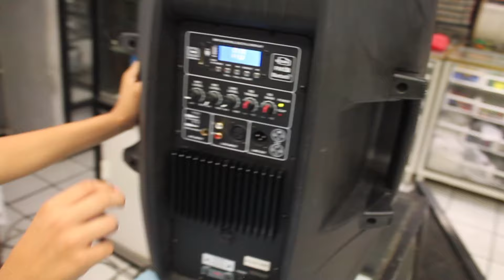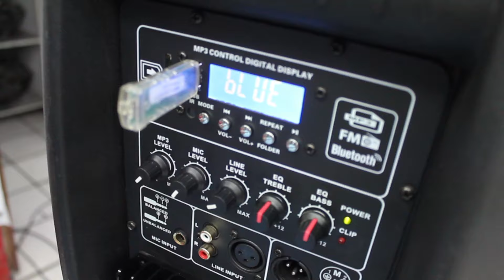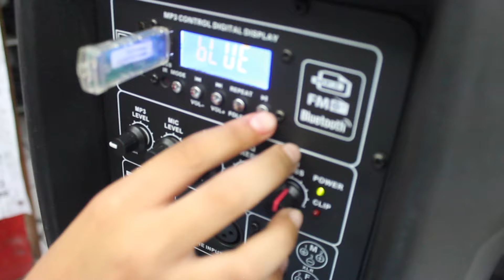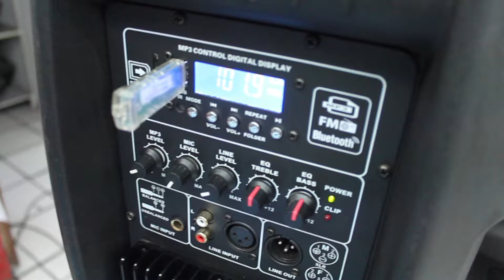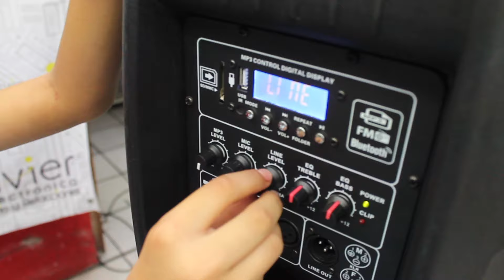Bafle G & A Serie A 15 Pulgadas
Nueva generación de Bafles con Radio FM, Bluetooth, Reproductor MP3 con Control Remoto.

Descripción Técnica

Amplificador: Clase AB 8 ohms
Control Remoto: 1 con bateria
Display: LCD
Driver: Titanio 1.75 pulgadas
Ecualizador: 5 Bandas
Efectos: Eco, Delay y control de Efectos Micrófono
Entrada Jack 1/4: 1 Balanceada ó Monoaural
Entrada RCA:2 Izquierda y Derecha
Lector Tarjetas: SD/MMC
Reproductor: MP3
Salida:1 XLR (para alimentar otro bafle)
Woofer: 15 Pulgadas